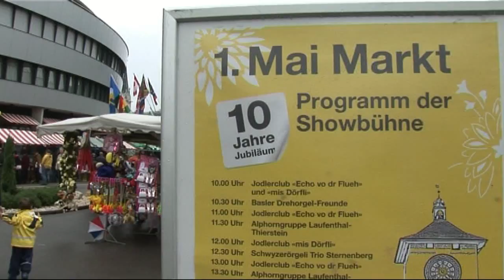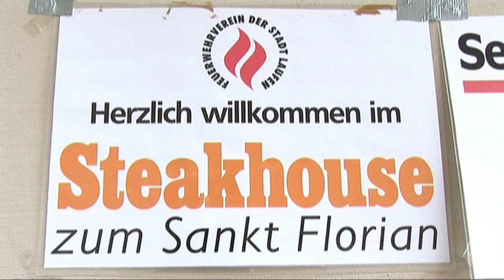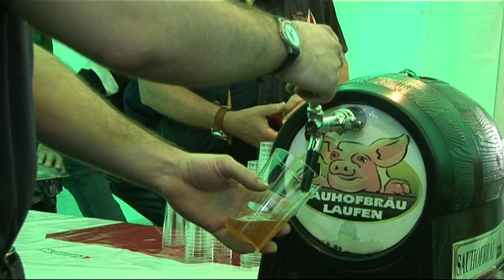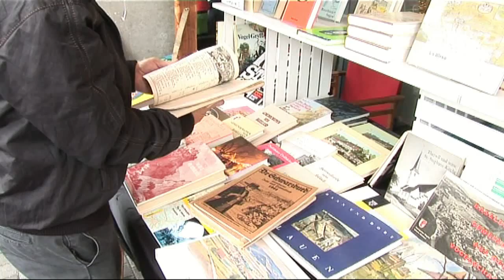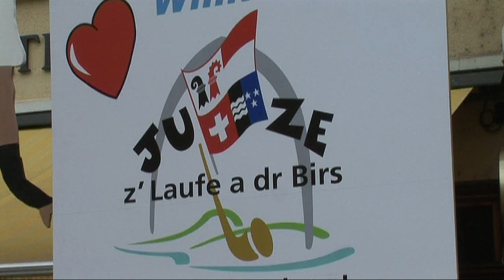Mai-Markt Laufen 2010